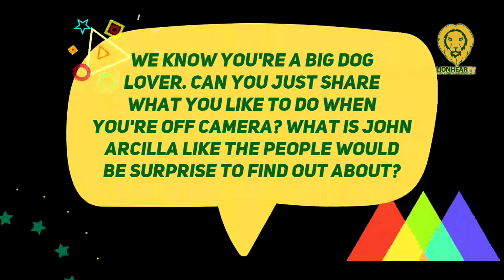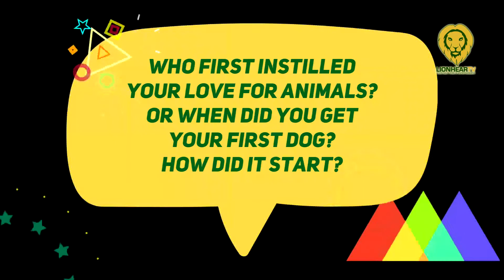Life away from camera: John Arcilla, ano nga bang ginagawa kapag wala sa work?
John Arcilla is also sa dog lover.